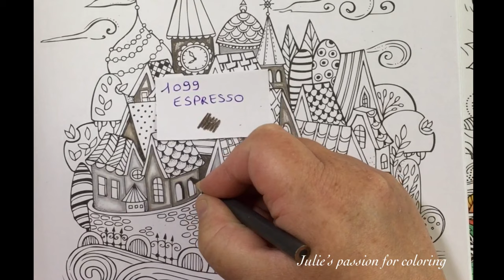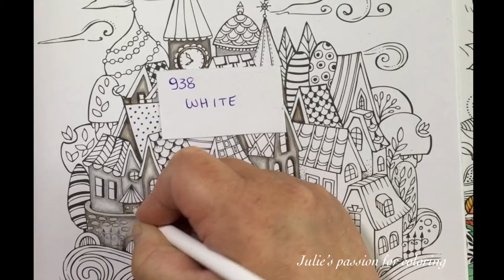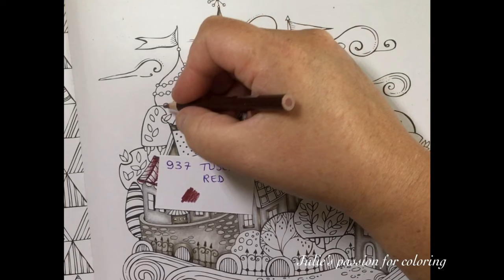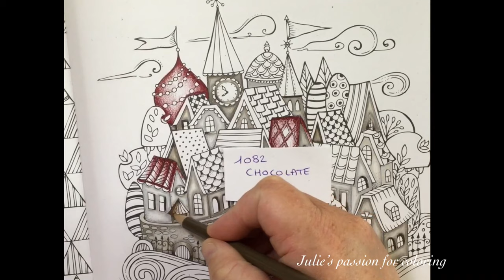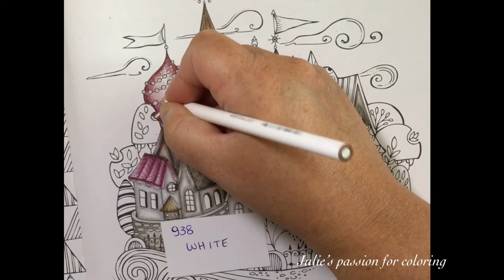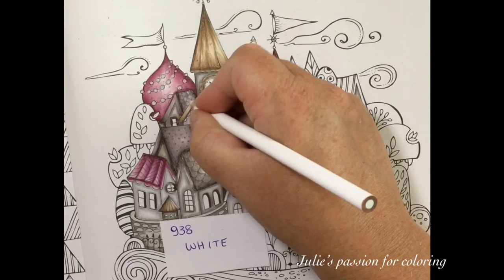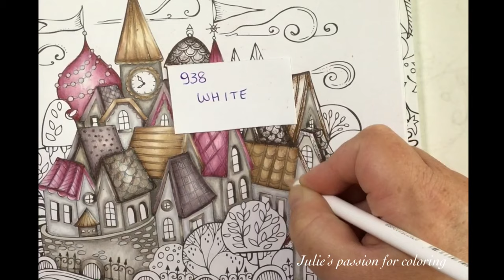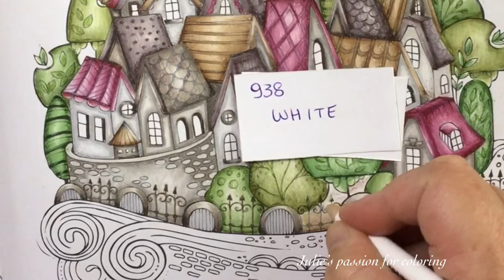MEIN SOMMER SPAZIERGANG by Rita Berman - prismacolor pencils - color along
Book: mein sommer spaziergang by Rita Berman
Pencils: prismacolor pencils
Numbers:

938 white
1072 French grey 50%
1074 French grey 70%
1069 French grey 20%
1051 warm grey 20%
937 Tuscan red
1099 espresso
1082 chocolate
947 dark umber
917 sunburst yellow
1097 moss green
911 olive green
1090 kelp green
1094 sandbar brown
1022 Mediterranean blue
208 indanthrone blue
924 crimson red

Background: mungyo soft pastel
Details: white posca marker 1M
Eraser: normal white eraser and tombow pencil eraser

Facebook: julie's passion for coloring